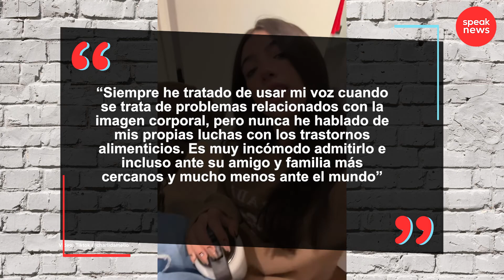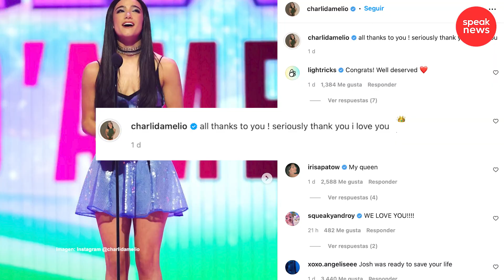El vergonzoso momento de Charli d’Amelio en plena tarima del que todos se asustaron en Internet